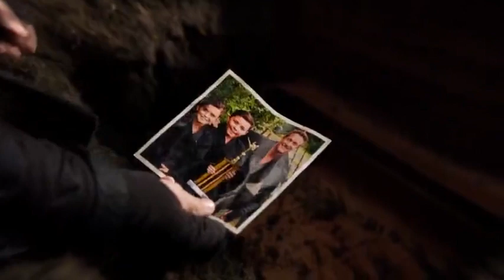Aiden conta oque aconteceu com ele Dublado | Power Rangers Ninja Steel